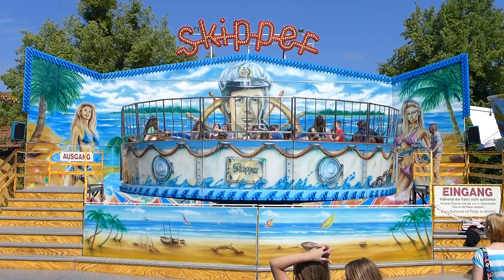Skipper - Schell (offride) 2015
Das Video zeigt den "Skipper" des Schaustellers Schell, aufgenommen auf dem Ausschußfest in Laubach/Hessen.